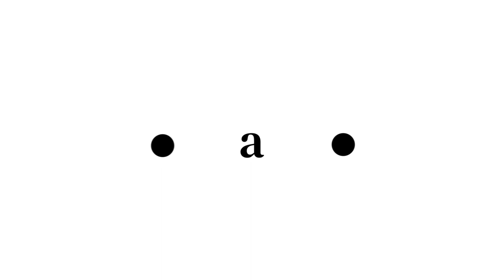El ICDA lanza nueva propuesta educativa | Consultoria y Capacitacion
"Potenciar la multiculturalidad y la hibridez (virtual-presencial) son algunas de las claves para este año", dice Gisela Veritier, directora General de ICDA.

Y añade: "El eje de trabajo del 2022 gira sobre ampliar la oferta académica con nuevas propuestas de maestrías adaptadas a lo que el mercado está solicitando: el abordare de nuevas tecnologías y la transformación digital".